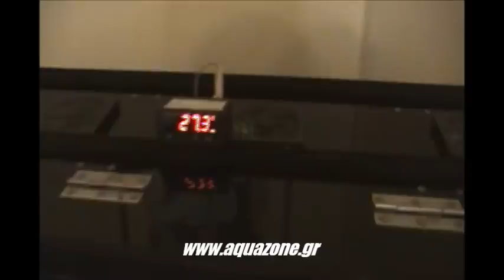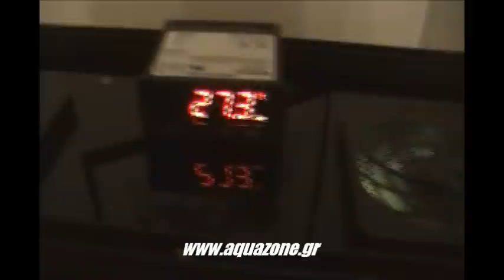O ''Giorgosmarios'' Παρουσιάζει του Ενυδρείου του στο Aquazone.gr